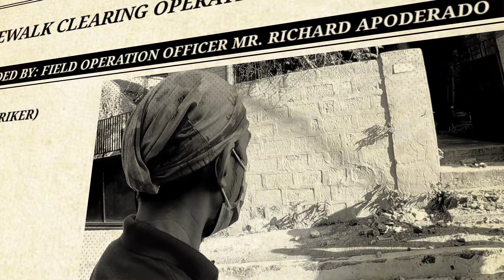MGA RESIDENTE NABULABOG SA CLEARING TEAM | MMDA CLEARING OPERATION